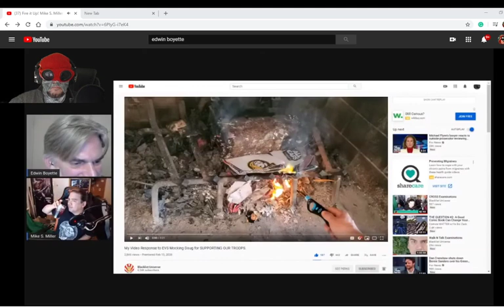Antônio Carlos Jobim - The Waters Of March. Crying Game Remix.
Song Aguas De Marco
Artist Antônio Carlos Jobim
Album Latin Collection - Antonio Carlos Jobim
Writers
Antônio Carlos Jobim
UMG (on behalf of Tumbaround Music); LatinAutor, SODRAC, UNIAO BRASILEIRA DE EDITORAS DE MUSICA - UBEM, UMPI, EMI Music Publishing, BMI - Broadcast Music Inc., and 15 Music Rights Societies

This video is not intended for children. If you are a kid, SCRAM!
Cash Grab
Written by Cecil
Art By Donal DeLay
Colors by Ink Spots
Cover Color and Logo by Andrew Huerta
Variant Cover by Kelsey Shannon
Letters- Eric Weathers

Twitter me at twitter:    @dickandcomix